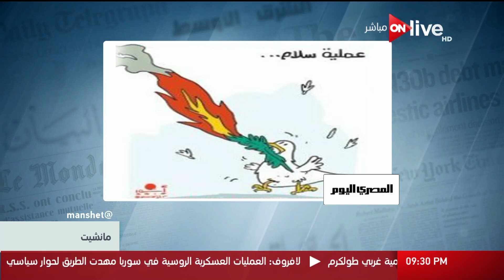مانشيت - فقرة الكاريكاتير من حلقة الجمعة 15 ديسمبر 2017